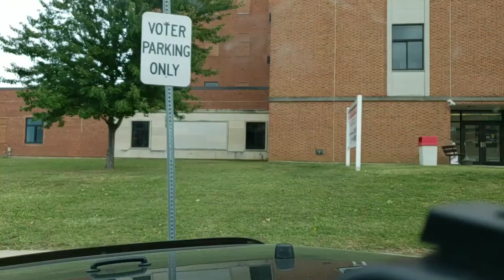Oct 4 2018 Thursday motivation